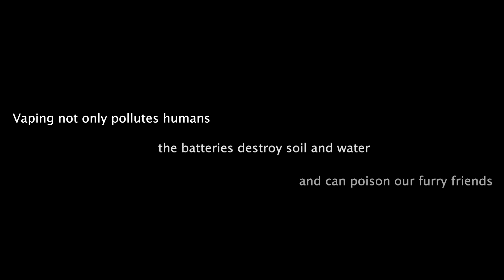"Keep the Environment Safe" - The Hazards of Vapes - a PSA for Partners for Prevention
By RD